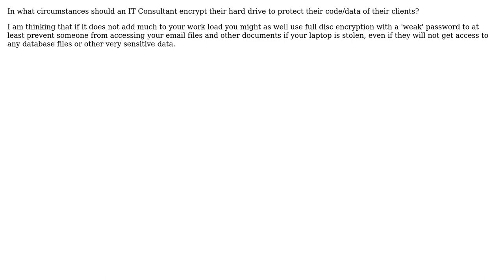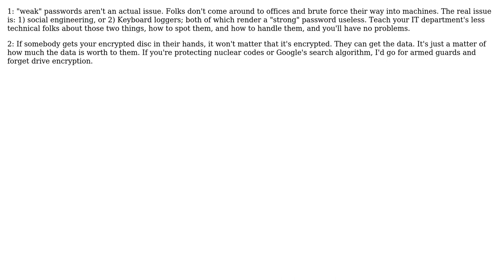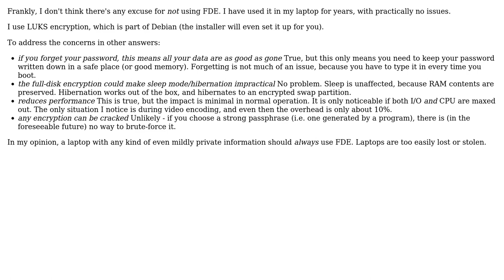Software Engineering: When should an IT consultant use full disc encryption? (3 Solutions!!)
Software Engineering: When should an IT consultant use full disc encryption?

With thanks & praise to God, and with thanks to the many people who have made this project possible! | Content (except music & images) licensed under CC BY-SA | Music | Images & others | With thanks to user sleske user Piskvor left the building user orokusaki user John Fischer and the Stack Exchange Network Trademarks are property of their respective owners. You are responsible for your own actions.